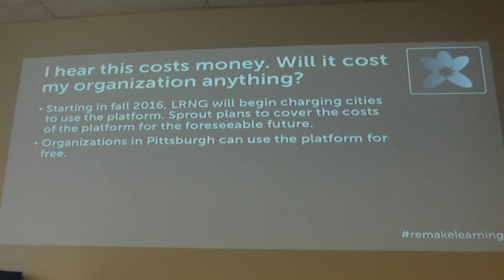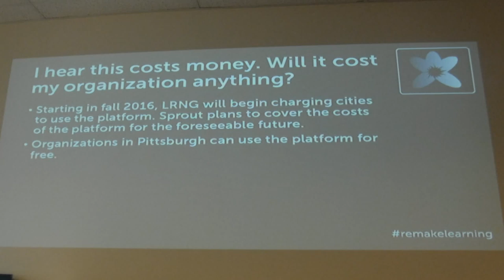LRNG training from April 2016 - p4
Presenters from The Sprout Fund